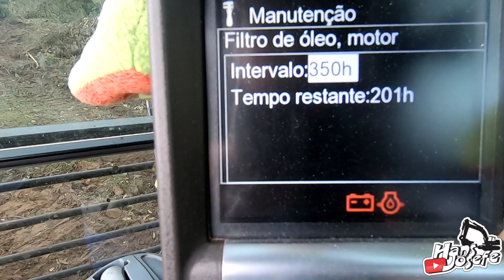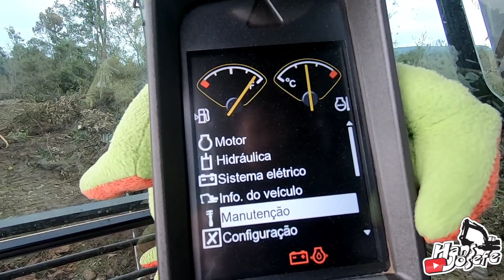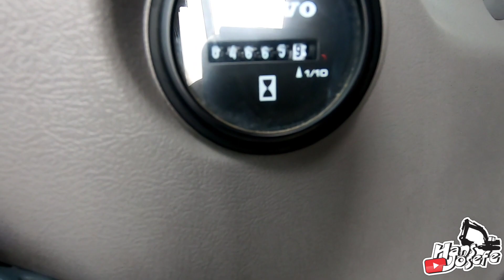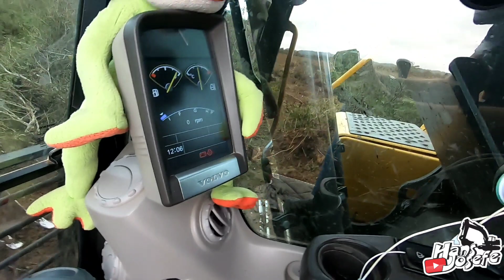Respondendo pergunta,de um inscrito,escavadeira hidráulica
Olá pessoal !
Segue mais um video aqui do canal, com algumas dicas do meu dia a dia de operador de escavadeira.

Abaixo deixarei o link do meu instagram, onde mostro o meu dia a dia mais detalhado e em tempo real. Não deixe de curtir, comentar e compartilhar caso goste do meu conteudo.